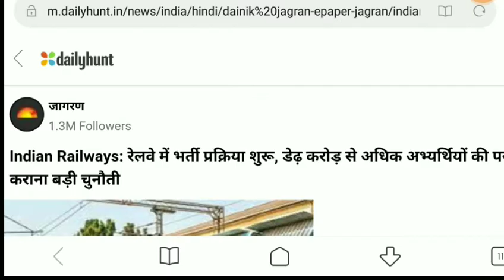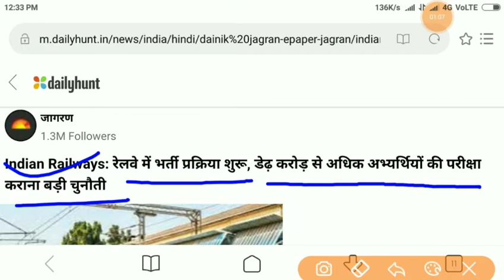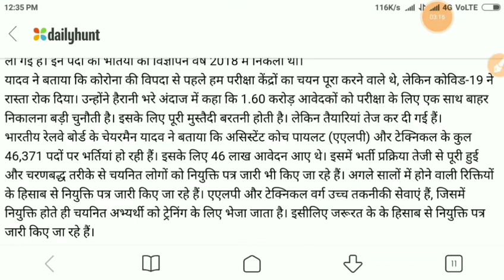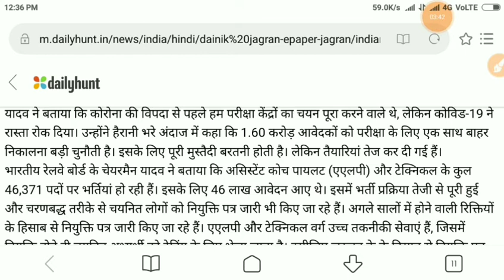Railway NTPC Exam date